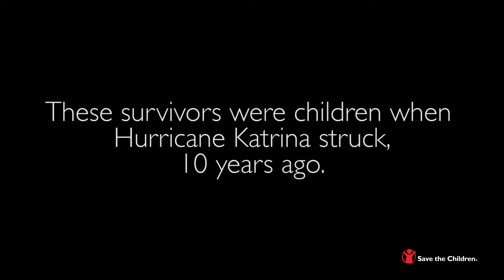Will You Be There? 10 Years after Katrina | Save the Children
Hurricane Katrina may have been 10 years ago, but for these young survivors, the memories are haunting and the scars have not healed. What was it like for a child to experience one of the deadliest hurricanes in US history and how did it change their lives? Hear what their lives are like now and what their hopes are for the future.